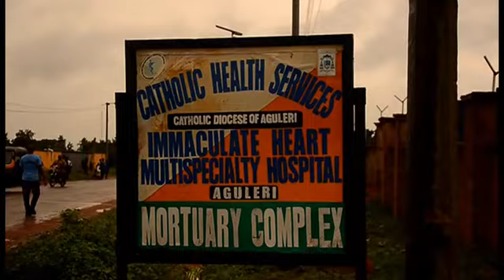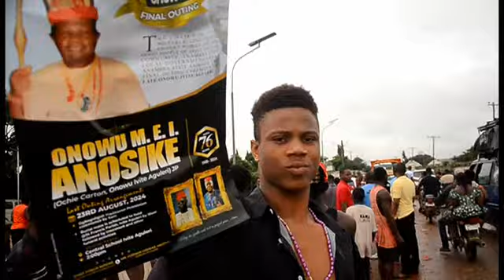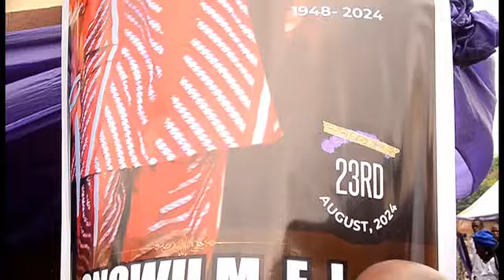BURIAL CEREMONY OF LATE CHIEF M.E.I ANOSIKE (OCHIE CARTON) ONOWU IVITE AGULERI